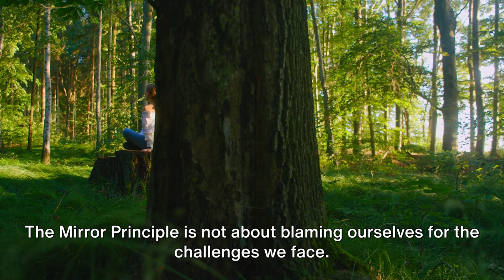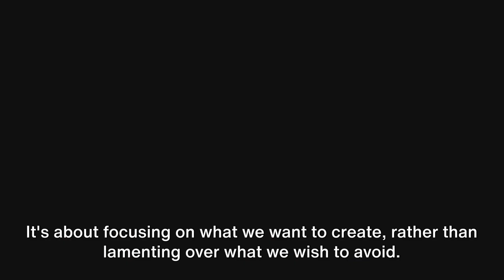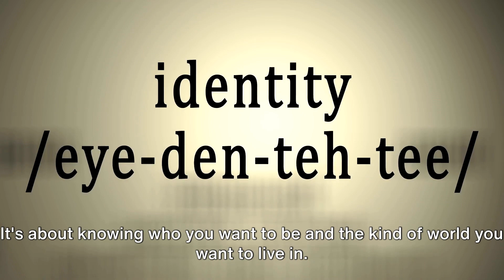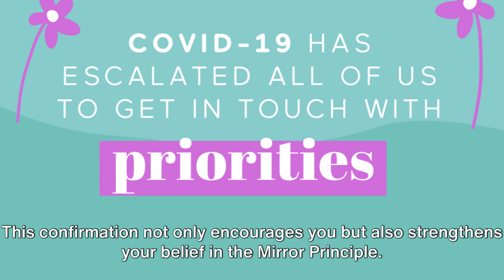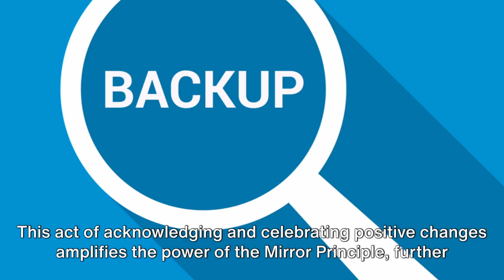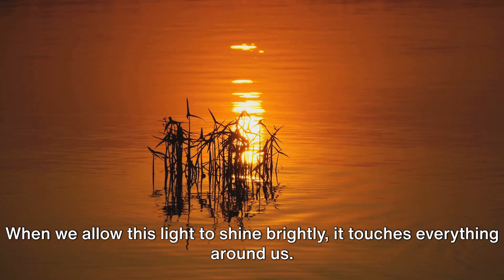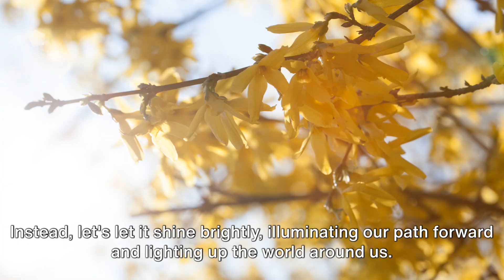Embrace the Mirror Principle: Your reality won't shift unless you do.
Embark on a profound journey with the Mirror Principle, unraveling the intricate link between our inner world and external reality.

This video delves into the mirrors of our lives, reflecting our thoughts and beliefs in every circumstance and relationship. Discover the art of consciously shaping your reality by holding onto your desired identity, practicing patience, and focusing on creation rather than avoidance.

Learn to envision your goals, affirm positive changes, and direct your emotions towards aspirations. The Mirror Principle empowers you to be the creator of your life, painting a reality that mirrors your deepest desires. Join this transformative exploration, where your inner world becomes the brush to illuminate the world with kindness and positivity. Ready to shine your light?

Watch now! 🔍✨